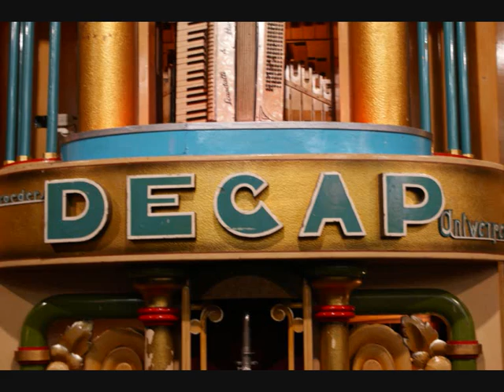12TH STREET RAG St Albans Organ Museum - Nethe Dansorgel Decap 121k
St Albans Organ Museum - Nethe Dansorgel Decap 121k. Pee Wee Hunt's iconic arrangement of 1948 shovelled into 121k format by Bartier - for original listen